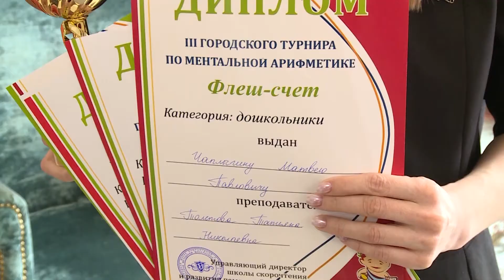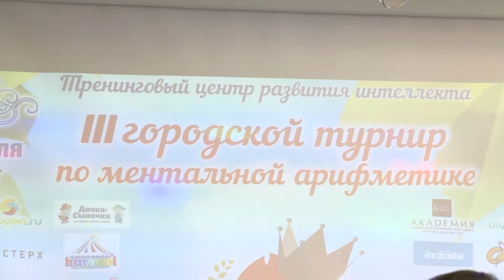Выпуск от 13.04.18 - Мастера ментального счета - Стерлитамакское телевидение